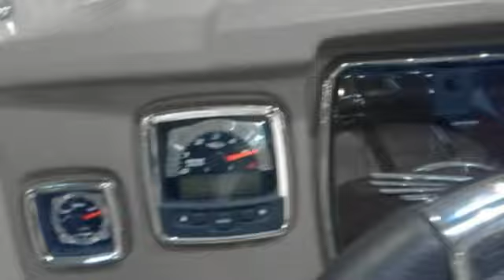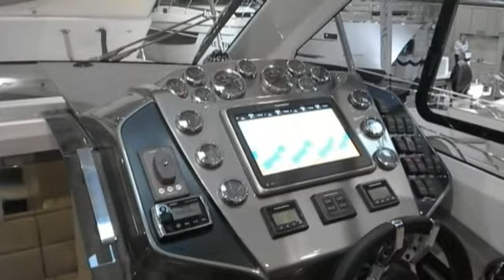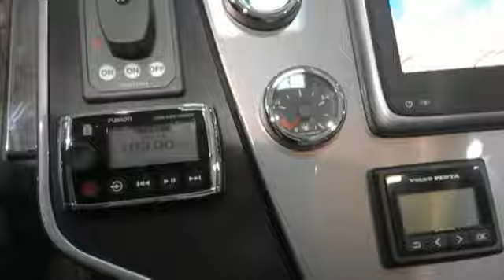Targi Wiatr i Woda 2016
łodzie motorowe, motorboat, motorówka, skuter wodny